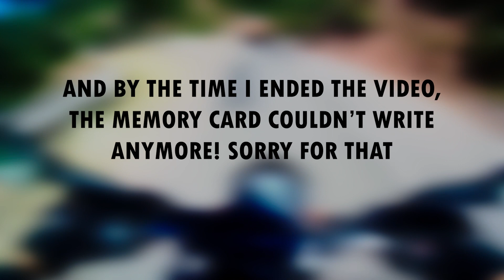Epic Ride to Renuka Lake | KTM Duke 200 ft. Yamaha FZ25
The footage is pretty old, I was just being lazy with the editing, lol. This video was shot on a ride to Renuka Lake.